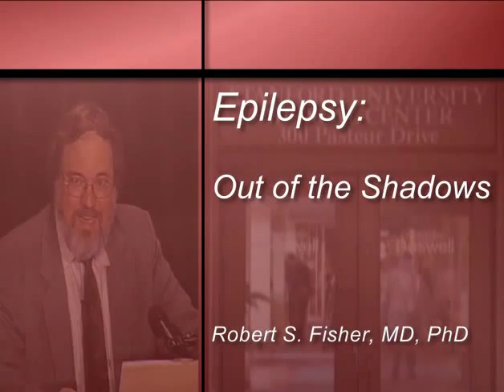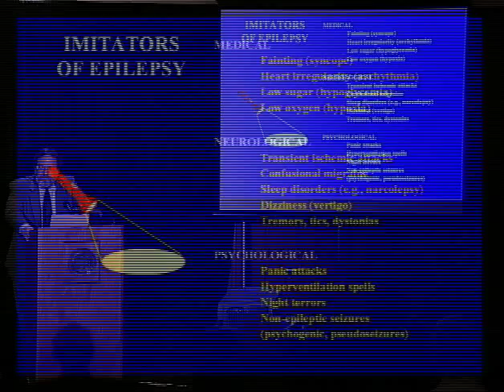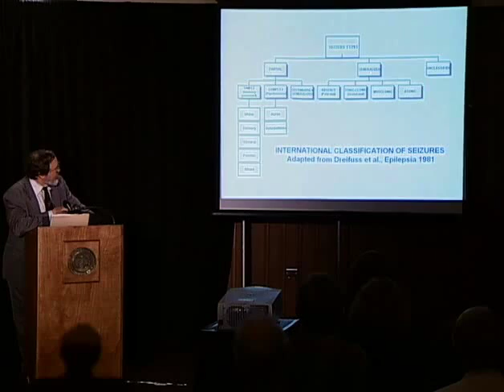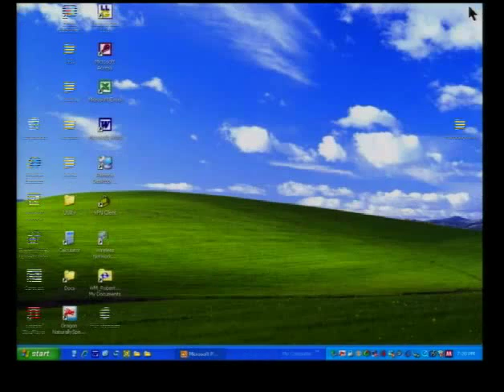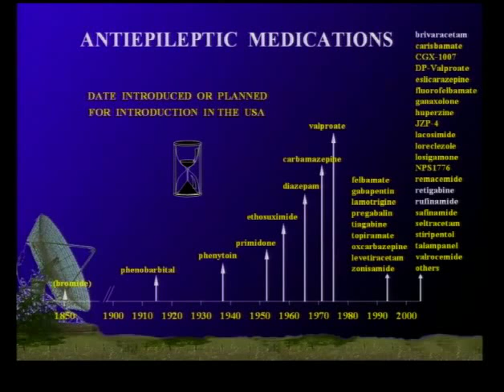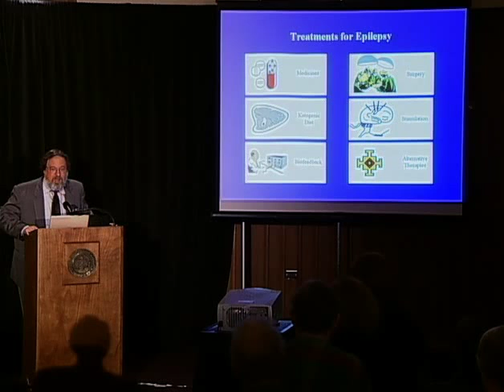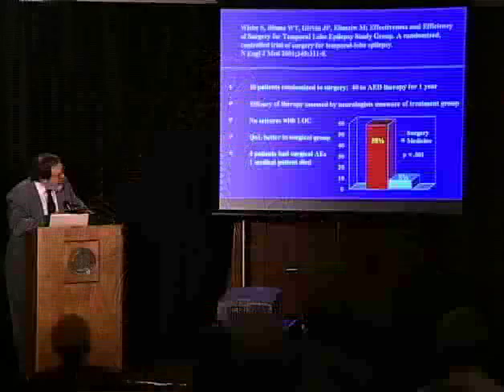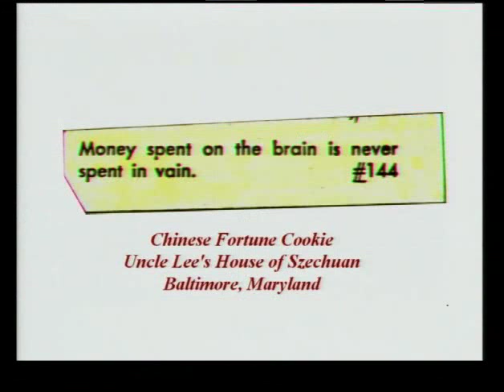OutOfTheShadows RobertFisherMD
Dr. Robert Fisher presents a one hour overview of epilepsy for the interested public.  This lecture was broadcast on the Cable TV Research Channel.  Dr. Fisher is Director of the Stanford Epilepsy center, current Editor-in-Chief of the website epilepsy,com, former Editor-in-Chief of the journal Epilepsia, and past president of the American Epilepsy Society.